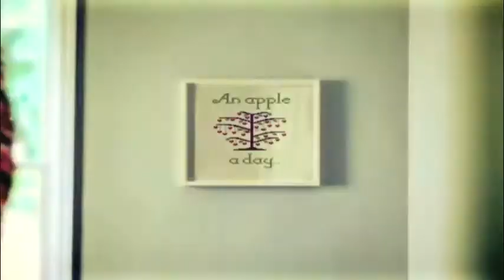CAG! 94 - Make Your Comic Like a Movie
Talking about what cartoonists can learn from filmmakers on Comics Are Great!

Comics and film share a lot of DNA, though their strengths and weaknesses greatly differ. In the end they're trying to do the same thing--convey ideas and explore narratives visually. So what might cartoonists learn about their own craft by studying the approaches and workflow of fimmakers?

I'll be joined by three independent filmmakers to discover how they find their narratives and ultimately express them in their visual mediums. Kohl Glass is the Emmy-award winning creator behind such films as Der Ostwind and Orc Wars. Donald Harrison is the former director of the Ann Arbor Film Festival and creator of films such as Limited Aesthetic Sharad Patel is a one-man production studio and has written, acted, and directed his own films.